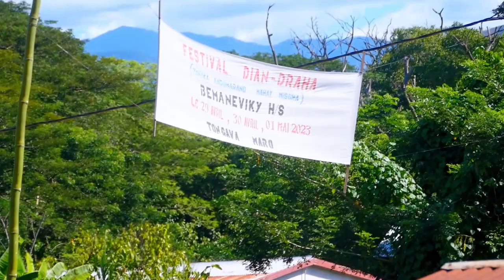JULIOS - Andoharano | Nouveauté Clip Gasy 2023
Nouveauté Clip gasy 2022
Clip Madagascar
Music couleur tropical
Hira Malagasy
Clip gasy 2022
Clip Gasy
JULIOS - Andoharano